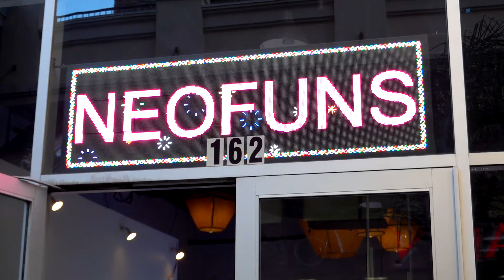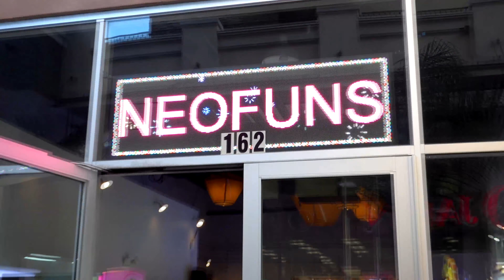Winning Only PINK Prizes from Claw Machines! (*ONE Color Arcade Challenge!*)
Today I'm back at NeoFuns arcade in Los Angeles California to attempt a one color arcade prize challenge! The goal for today is to only win PINK prizes from the claw machines. There's a ton of cool and unique Japanese cranes and arcade games, so let's test our skill and some luck to see what kind of cute, pink, and kawaii prizes we can win!